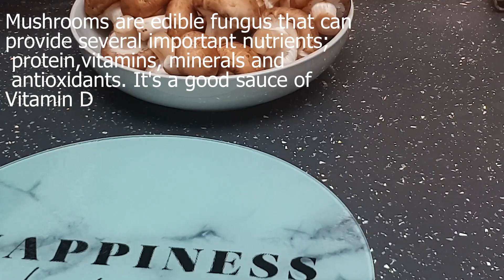SAUTEED MUSHROOMS IN BUTTER / BUTTER MUSHROOMS FRY RECIPE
It's a pleasure to share with you how I make this simple sautéed mushrooms recipe. It pairs well with a lot of meals as side dish, added to recipes or as meat alternative. Hope you enjoy trying this out.